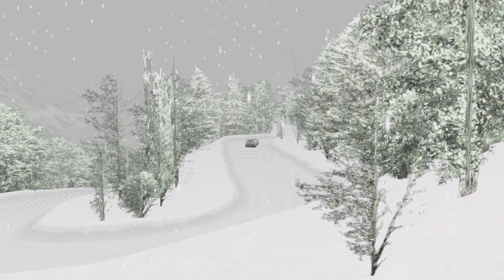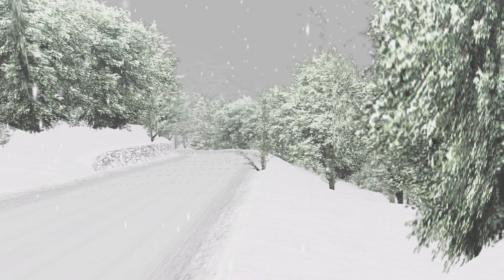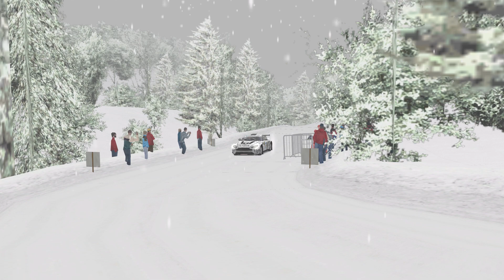Richard Burns Rally RWD: Maton I Snow, in an Aston Martin Vantage RGT (XBox Controller)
and the Aston handles frightful.
Has it got traction? No.

Practice session with the snow turned up, realistic damage.🤪
Wot? Words obviously rhyme with themselves.😂